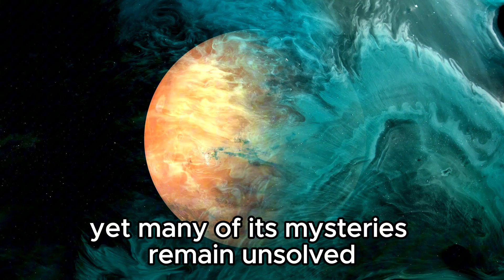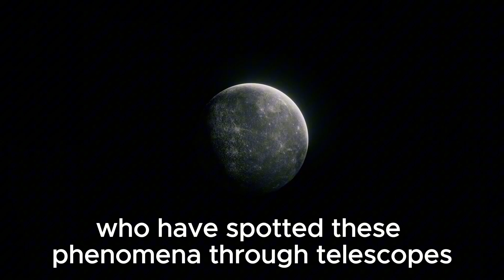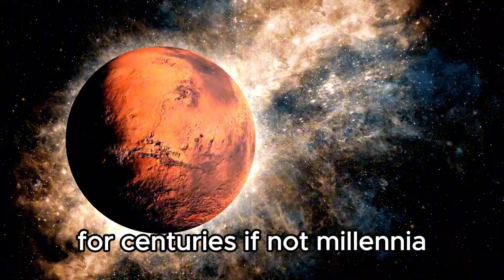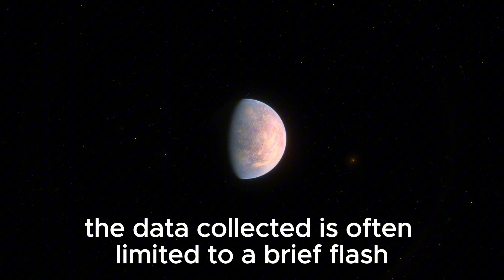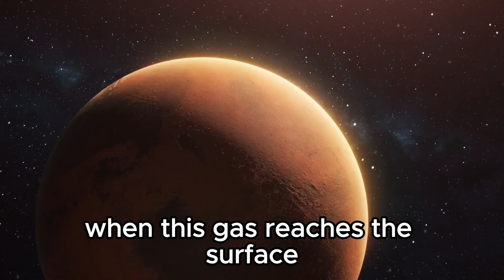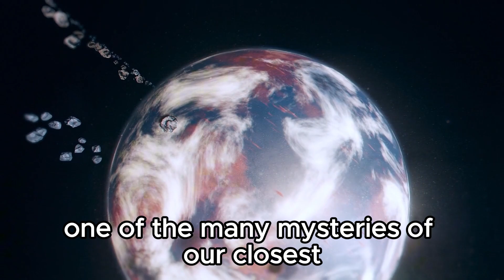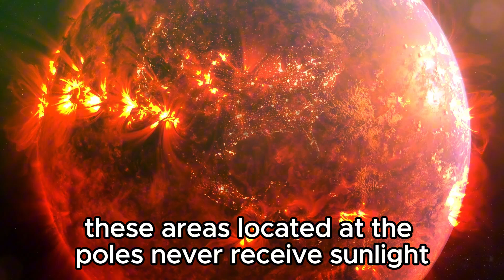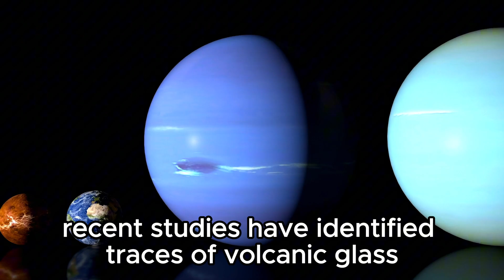Something’s Happening with the Moon!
"🌕🚨 Something extraordinary is happening with the Moon! From unusual phenomena to groundbreaking discoveries, join us as we explore the latest updates and what they mean for our lunar neighbor. Don't miss out on this cosmic event that has everyone talking! 🌌🔭